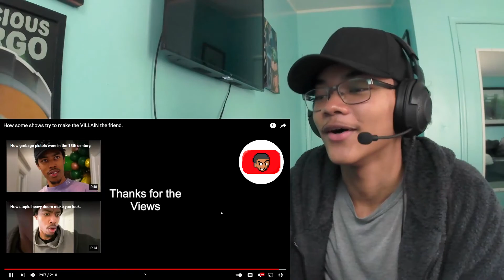CalebCity How Some Shows Try to Make Villains a Friend Reaction!